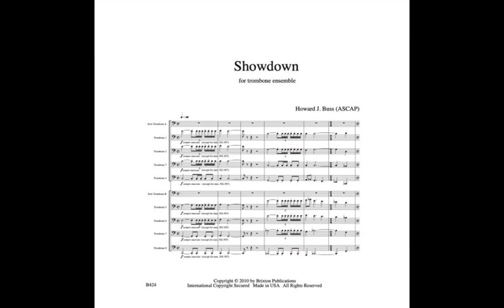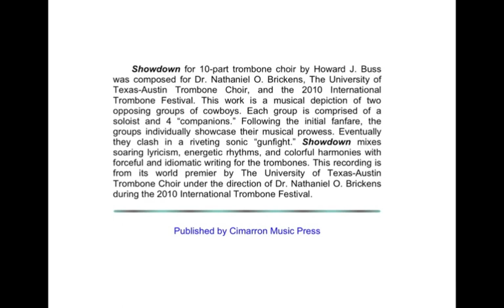"Showdown" for trombone ensemble by Howard J. Buss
"Showdown" for 10-part trombone choir by Howard J. Buss was composed for Dr. Nathaniel O. Brickens, The University of Texas-Austin Trombone Choir. and the 2010 International Trombone Festival. This work is a musical depiction of two opposing groups of cowboys. Each group is comprised of a soloist and 4 "companions."
     Following the initial fanfare, the groups individually showcase their musical prowess. Eventually they clash in a riveting sonic "gunfight."
"Showdown" mixes soaring lyricism, energetic rhythms, and colorful harmonies with forceful and idiomatic writing for the trombones. This recording is of Texas-Austin during the 2010 International Trombone Festival.